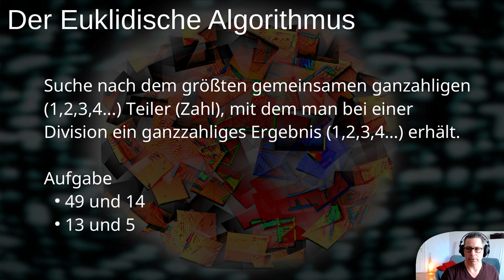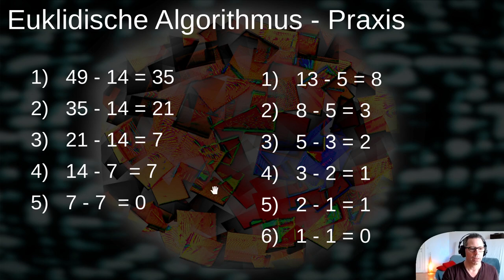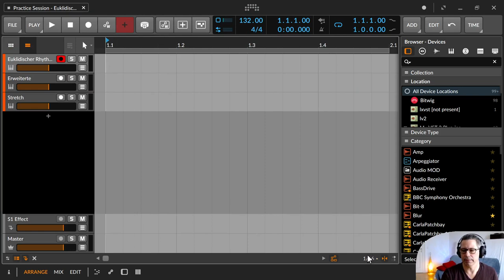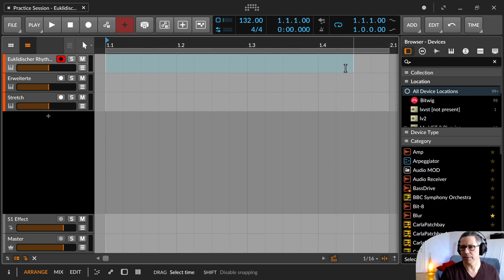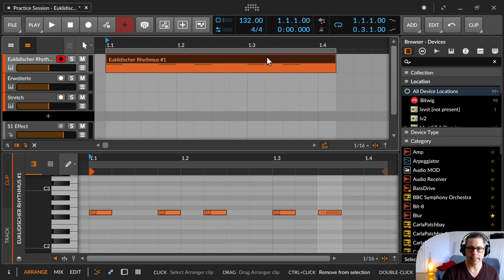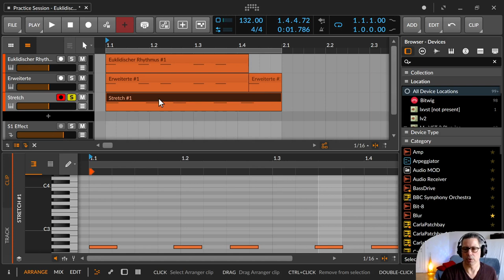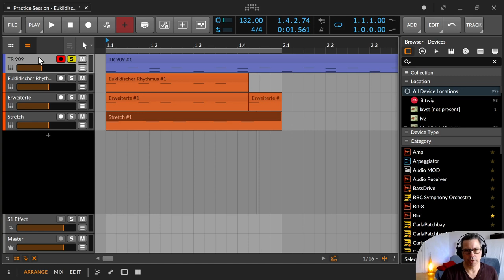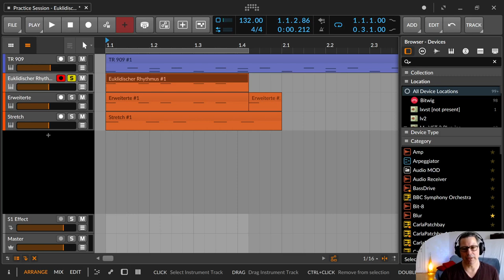Musik - Euklidische Rhythmen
In dieser Folge erkläre ich Die Euklidischen Rhythmen bzw den Euklidischen Algorhitmus.

00:00​ Einleitung
00:20 Euklid von Alexandria und der Algorithmus
01:40 Wir rechnen mal zusammen
03:20 Godfried Toussaint und die Euklidischen Rhythmen
04:13 Euklidische Rhythmen bauen 13 & 5
08:22 49 & 14
09:28 Den Rhythmus in die Pianoroll eingeben
11:45 13/5 erweitern in einen 4/4 Takt
12:23 13/5 stretchen in einen 4/4 Takt
12:55 Rhythmus ist kaputt
13:15 der will nicht
13:54 alles nochmal im Schnelldurchgang mit Schleudern
14:30 Feierabend ohne Rhythmus, dafür mit Morse Code

Ein freies Plugin, das immer wieder genannt wird ist das XronoMorph hier zu finden

- Wikipedia: Euklid von Alexandria war ein griechischer Mathematiker, der wahrscheinlich im 3. Jahrhundert v. Chr. in Alexandria gelebt hat.

- Der euklidische Rhythmus in der Musik wurde 2004 von Godfried Toussaint entdeckt und in einem Artikel aus dem Jahr 2005 "Der euklidische Algorithmus erzeugt traditionelle musikalische Rhythmen" beschrieben. Der größte gemeinsame Teiler zweier Zahlen wird rhythmisch verwendet und gibt die Anzahl der Beats und Pausen an, wodurch fast alle wichtigen Rhythmen der Weltmusik erzeugt werden (außer indisch ). Die Beats in den resultierenden Rhythmen sind so gleichmäßig verteilt wie möglich